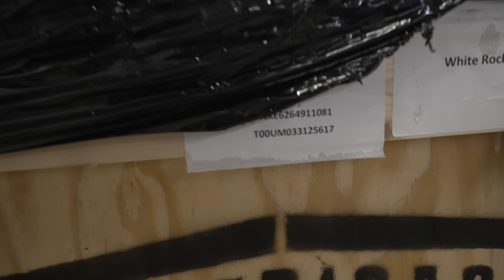My Demon Crate Motor Arrived for My Jeep Gladiator Swap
Taking delivery of a substantially more powerful engine for my Jeep Gladiator. We have an 840 horsepower supercharged V8 engine from a Dodge Demon. This is a fantastic project; this video shows you everything that comes in this awesome engine swap kit!

EcoFlow is running a huge Christmas Sale! up to 50% OFF as we speak until December 26th, and get extra 5% OFF via code CASEYBF5 via either of the links below today！